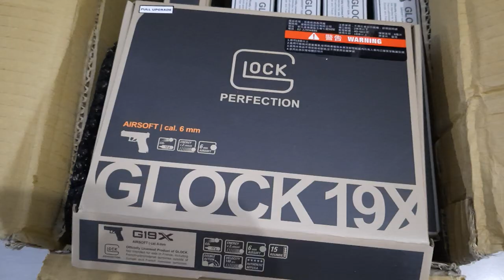Unboxing Airgun Glock 19X Umarex TIDAK DIJUAL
Alamat Toko:
"MEDAN TACTICAL STORE"
Jl. Selamat No.174 (SM.Raja)

Menjual: Tactical Gear and Shooting Sport

Menerima Reparasi dan Penyewaan Airsoft untuk keperluan Olahraga